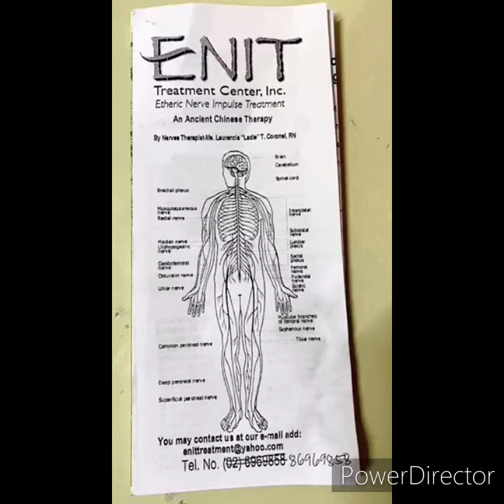Health Tips and Benefits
Be careful especially in our health